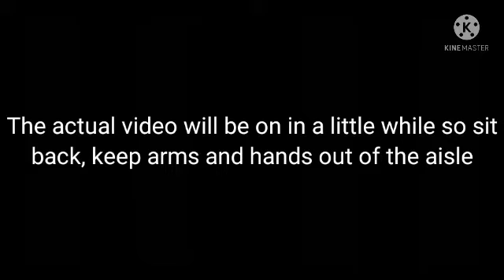Lovely (Rock ver.) I-Izukua...?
Song: Lovely (Rock ver.)

My cats are in the video

Storyline: AFO took Izukua from Izuku at 5 years old, then he decided to come back with her after 11 years to see Inko and Izuku.

(When they were little Izukua had a preference on how her room was so if your confused about what Izuku said here your answer)